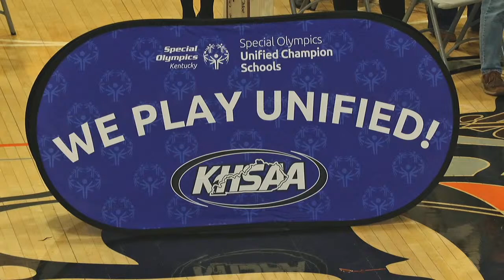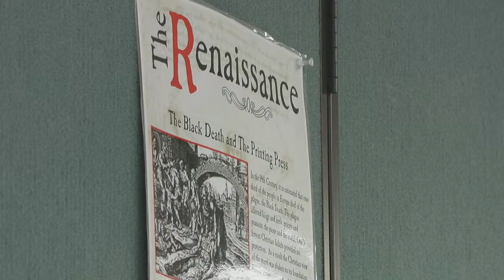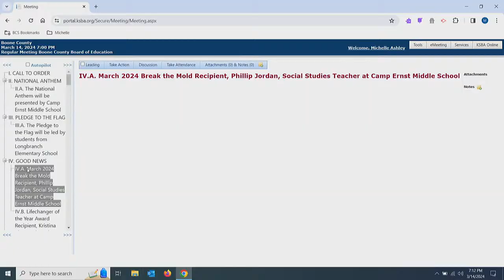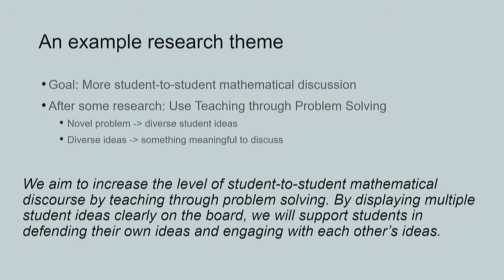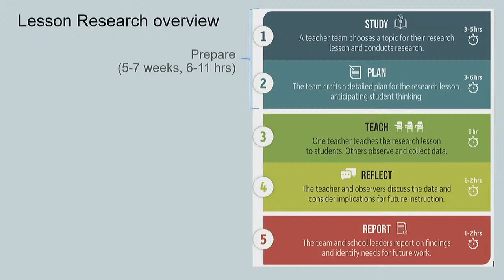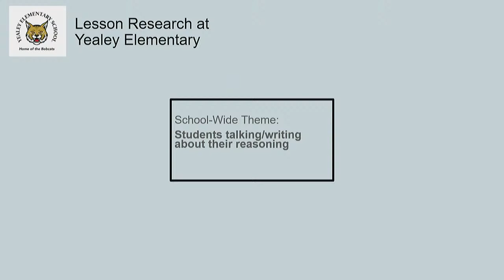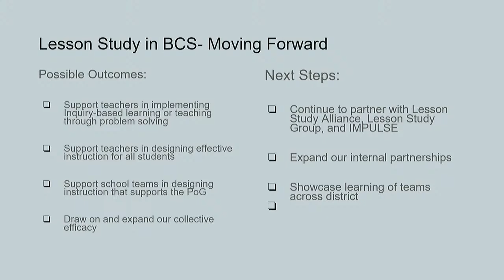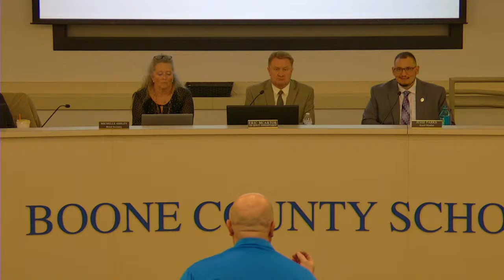Boone County School Board Meeting For March 2024